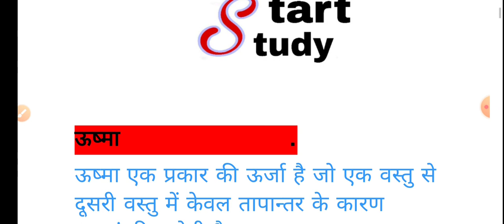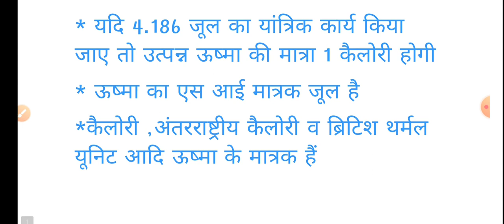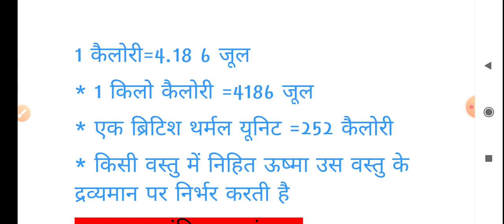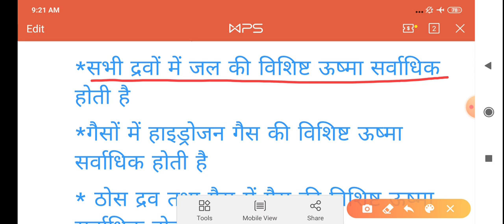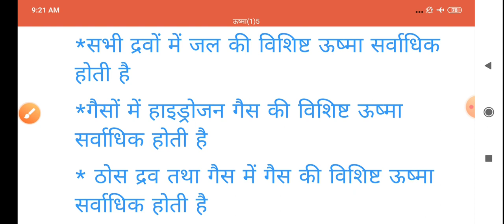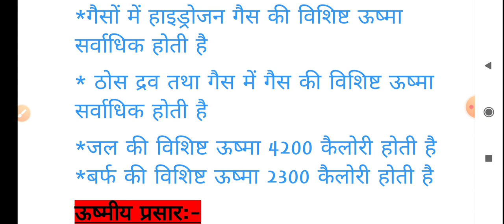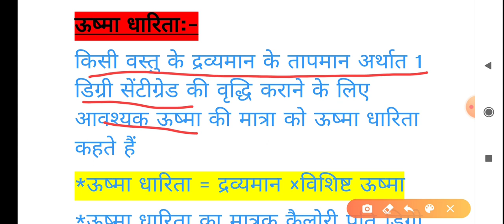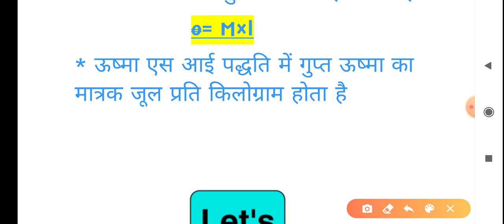heat and heat transfer|(ऊष्मा)|Science important topic by priyanka mam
hallo student
aaj mi aap sab ke liye PHYSICS ki vidio layi hu jo aap ke sare doubts clear kar degi aor aapke exams me bhut help karegi agar aapko vidio pasand aaye to vidio ko like kre aor channel ko subscribe kare

about channel:-